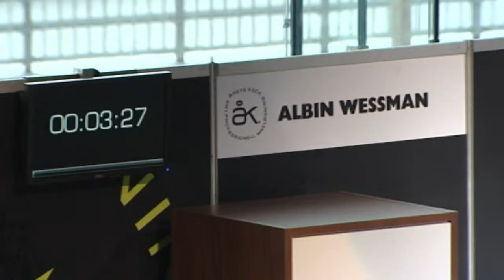Årets Kock 2012 - Visitas VD Eva Östling Ollén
Årets Kock 2012 - Visitas VD Eva Östling Ollén talar om deras namnbyte.